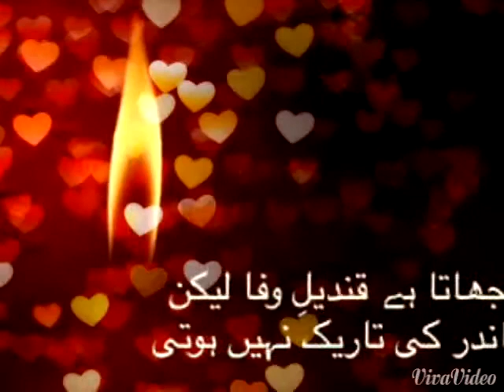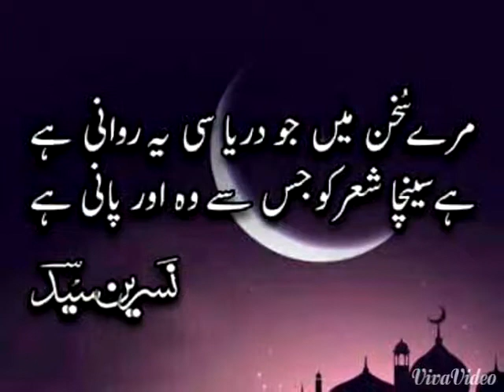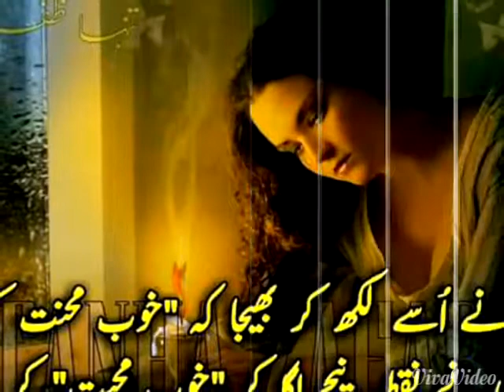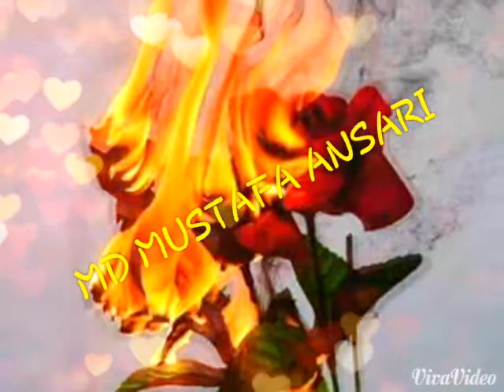Sohail tanvir 2